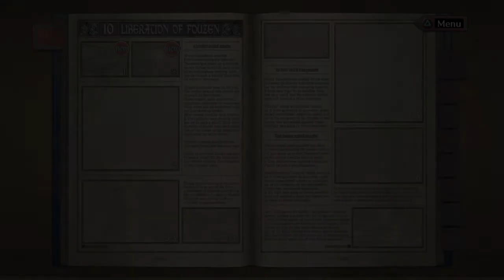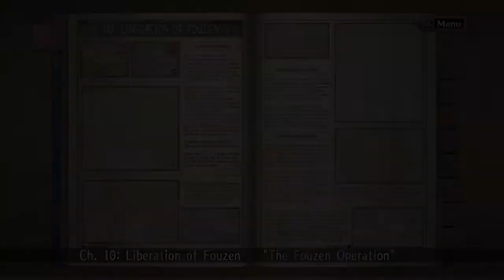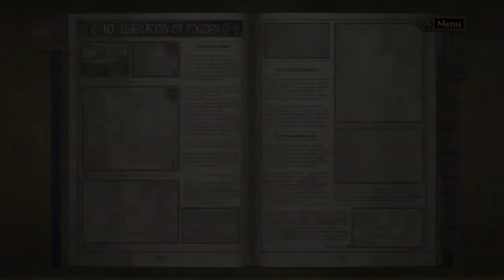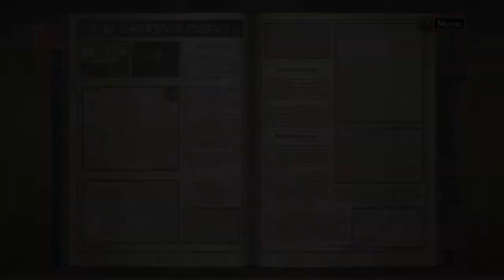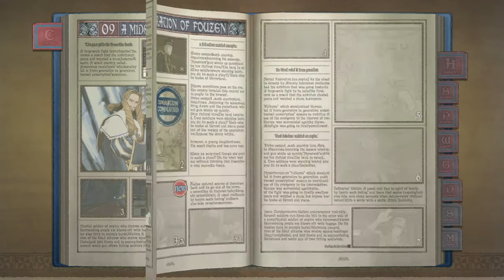Valkyria Chronicles Ps4 Sous titre FR : Chapitre 10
Pensez à activer les sous titres FR avant le visionnage. N'hésitez pas à laisser un commentaire! Bonne vidéo.